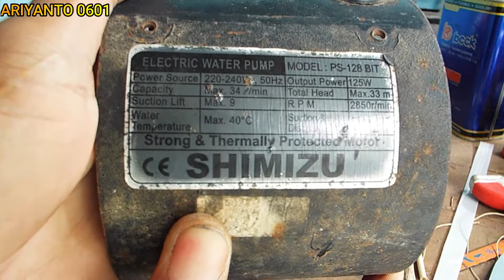GULUNGAN POMPA AIR SHIMIZU 128 MODEL 4X4 ukuran kawat jumlah lilitan jumlah alur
ariyanto0601 a0601
Terima kasih